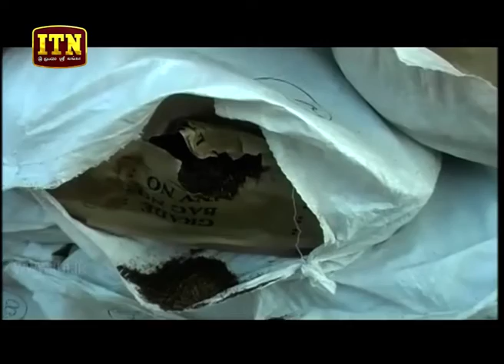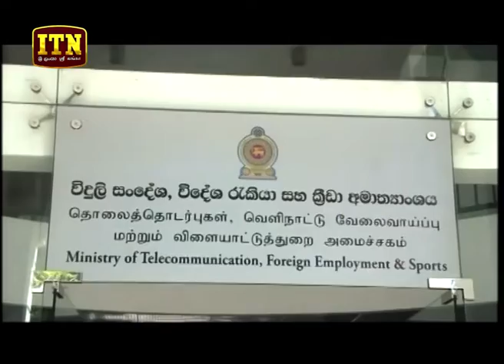ITN News 2019-01-10 | 12.00 PM